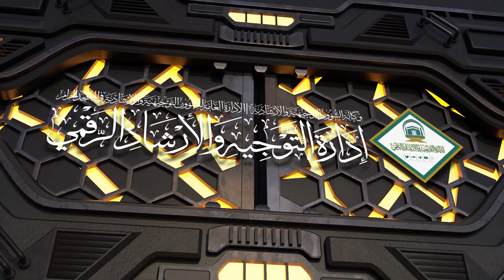141 ( مختصر صحيح البخاري | كتاب الحج ) لمعالي الشيخ أ.د سعد الشثري | 23-12-1444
02:57  كتاب الحج | ( حديث 724 )
13:44  كتاب الحج | ( حديث 725 )
15:35  كتاب الحج | ( حديث 726 )
17:19  كتاب الحج | ( حديث 727 )
20:39  كتاب الحج | ( حديث 728 )
22:30  كتاب الحج | ( حديث 729 )
23:17  كتاب الحج | ( حديث 730 )
28:21  كتاب الحج | ( حديث 731 )
30:43  كتاب الحج | ( حديث 732 )